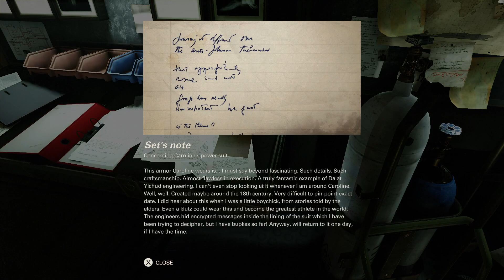Wolfenstein II: The New Colossus Part 3